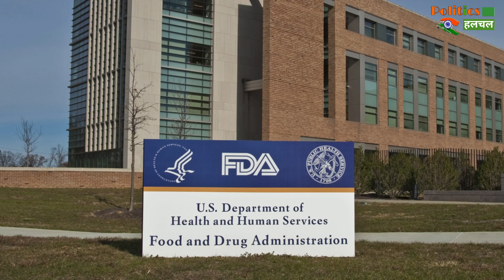अमेरिकन Moderna कंपनी से गुड न्यूज, Corona की Vaccine जल्द ही 21 दिसंबर से लगेगा सबको टिका !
Moderna Applies For Emergency Fda Approval For Covid-19 Vaccine, Know When Will Vaccination Begin |Corona Vaccine Latest News & Update

EDITOR ►NISHANT